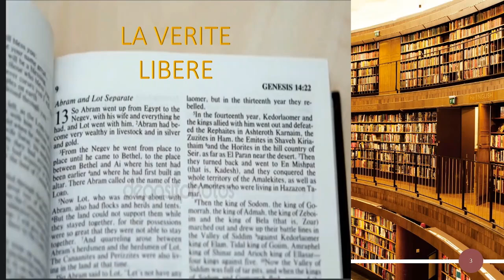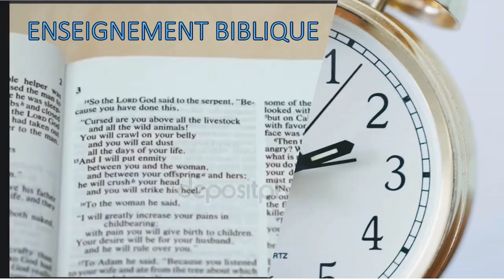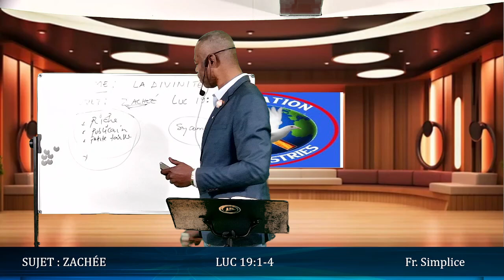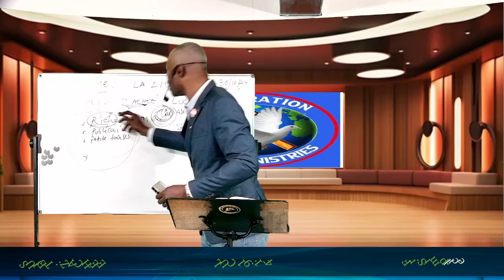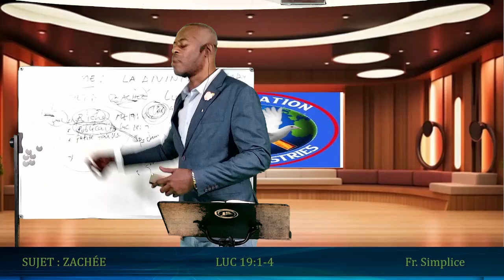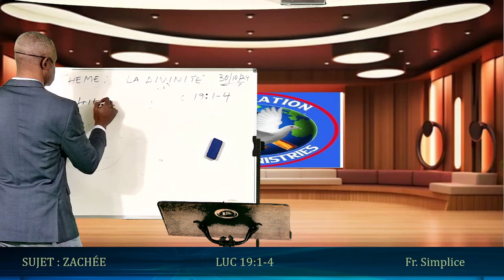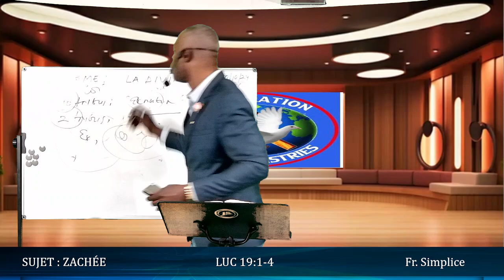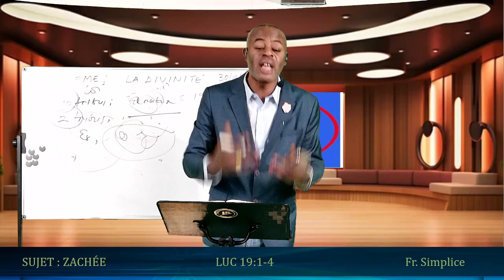ZACHEE LE PUBLICAIN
ENSEIGNEMENT BIBLIQUE